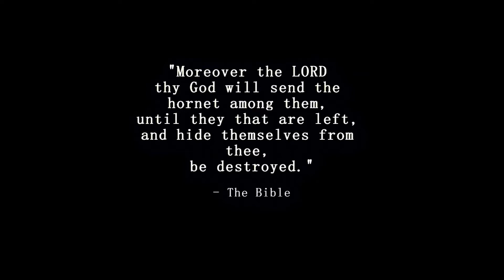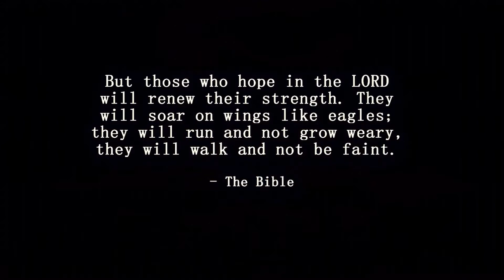DCS "Warriors Of The Sea"